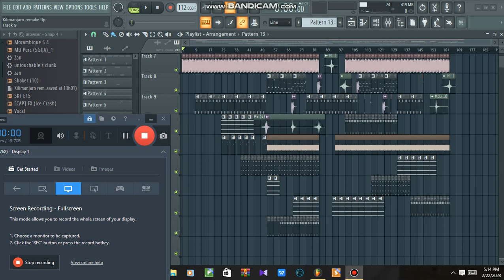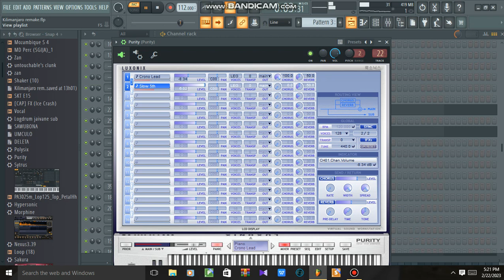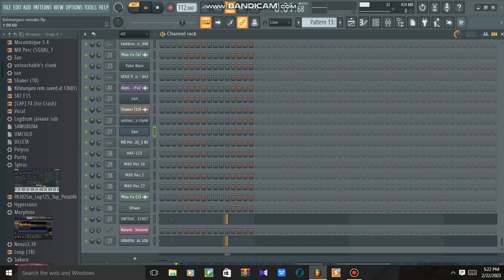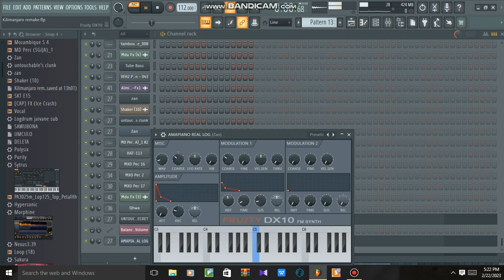How to produce Kilimanjaro(Pcee, Sgijadisciples, Zanten Ft Justin 99Mema percent &Mr Jazziq)free Flp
Thank you for visiting my channel again. If you are a new member, consider being part of the growing family.